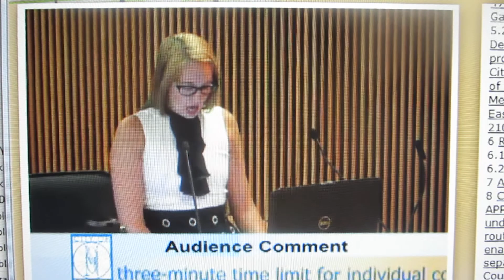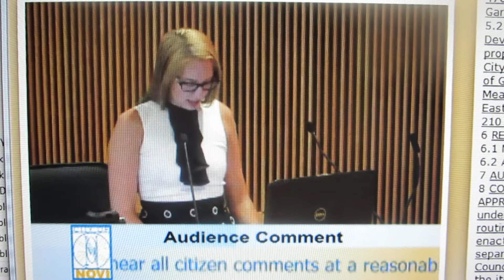Novi City Council Meeting 3/23/15 – Courtney Jacobs Opposes Puppy Resales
Good evening, Mayor Gatt and City Council Members, my name is Courtney Jacobs, I am a Novi resident who opposes puppy retail sales.

Last summer, Novi’s Representative Hugh Crawford, who is also the Chairman of the Michigan Regulatory Reform Committee, voted yes along with 10 other committee members to pass the Large-scale Breeder Registration Bill. This year I will be attending a citizen lobby day to support this legislation once it is reintroduced because I know how neglectful and irresponsible these kennels can be.

Many other cities, counties and states are taking action against puppy mills and because my family lives here, in Novi, I am coming to you asking if you can look for solutions as well.

There are headlines every month about new regulations across the country. In the state of New York legislation was just signed to strengthen oversight of pet dealers.And New York City Council just passed an ordinance to ban pets from puppy mills and the sale of rabbits. And last month, Montgomery County in Maryland restricted puppy and kitten sales. Not only are big cities like L.A., Chicago and Toronto making changes, but nearly 100 cities across the country have passed pet store retail bans. Tonight I will leave you with a list of these nearly 100 cities.There are solutions to this problem.

You have the support of republican representatives and the entire Oakland County Commissioners who oppose puppy mills.

Gandhi has once said “The greatness of a nation and its moral progress can be judged by the way its animals are treated.” The treatment of these animals in Novi needs to become a priority now, so that Novi can continue to be known as a prosperous city and not as the puppy mill capitol of the state.